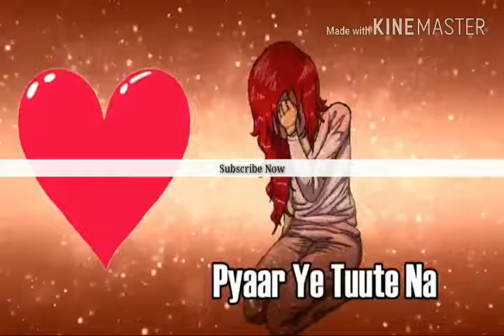Urdu Whatspp Status Songs(9)